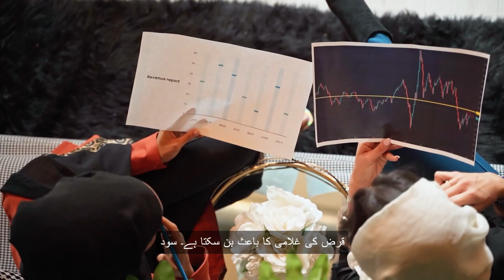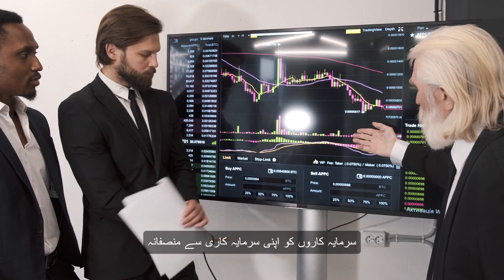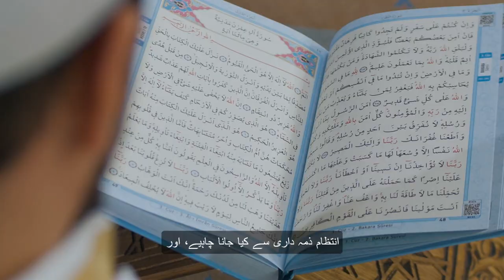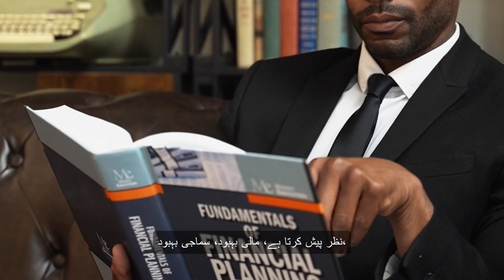Demystifying Islamic Taxation: How It Works and Why It Matters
اسلامی مالیات کے اصولوں اور طریقوں کو دریافت کریں، جن میں اخلاقی طرز عمل، معاشی انصاف اور سماجی بہبود شامل ہیں۔ جانیں کہ مسلمان اسلامی تعلیمات کے مطابق دولت کے انتظام، سرمایہ کاری، اور خیراتی کاموں کو کیسے چلاتے ہیں۔